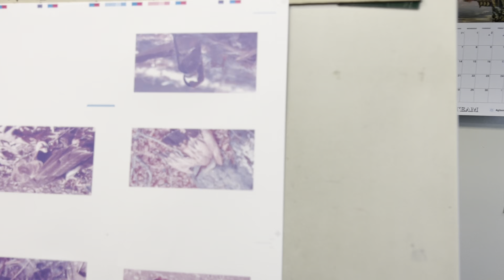INTERMAK GRAPHIC MACHINERY: HEIDELBERG SPEEDMASTER 52-4-LX, YEAR 2005